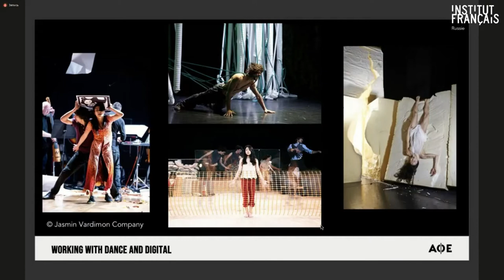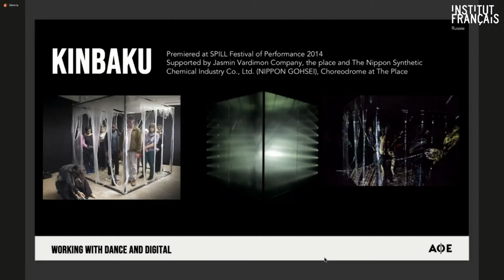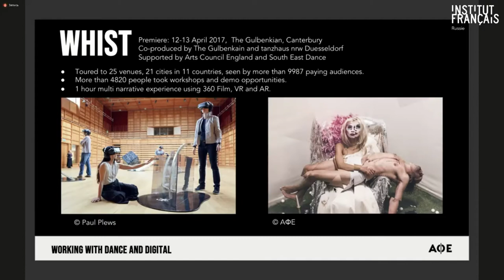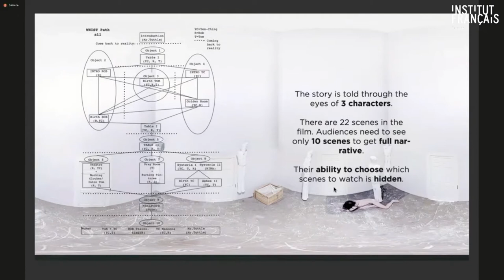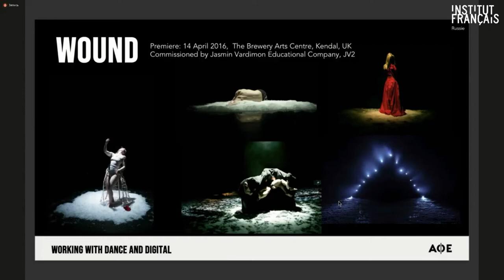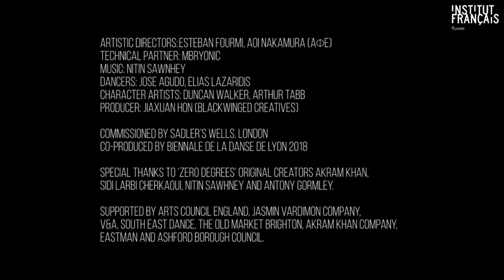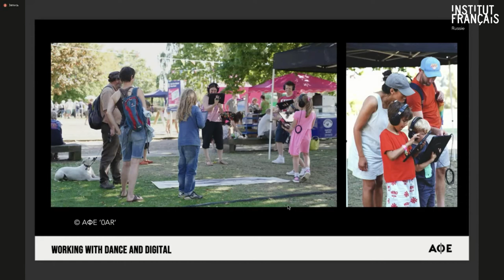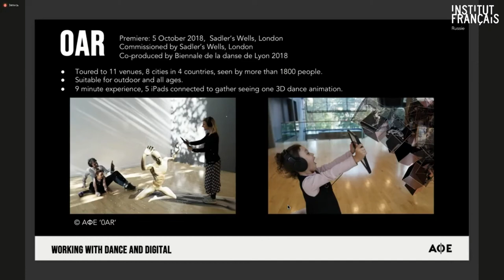Curse of Knowledge 8: Esteban Fourmi / Aoi Nakamura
Curse of Knowledge — a weekly series of on-line artist-talks held by the congregation of The New Media Lab of Alexandrinsky Theater, Institut français de Saint-Pétersbourg and Moscow gallery “Here at Taganka”.

Episode 8: Esteban Fourmi / Aoi Nakamura.
Hosts: Patrick K.-H. (Anton Iakhontov) and Andrey Bartenev.
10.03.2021